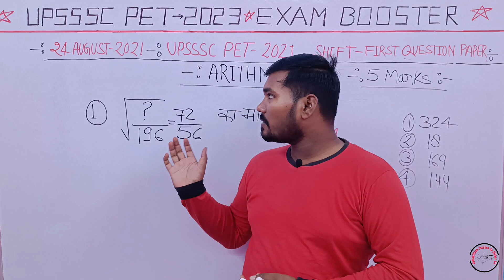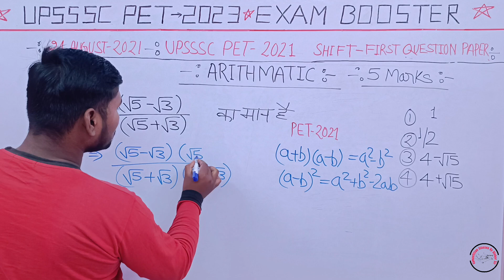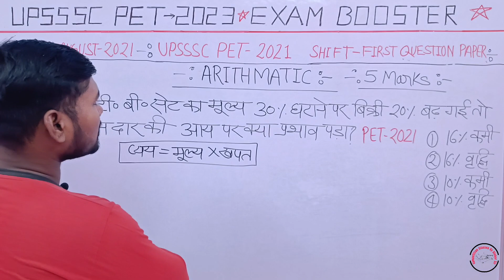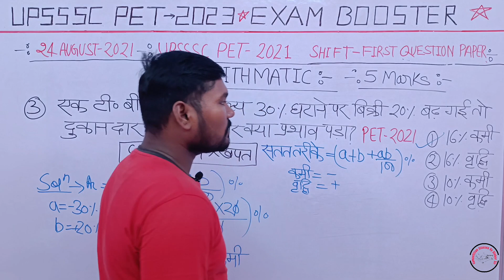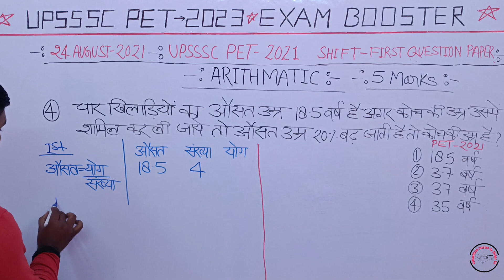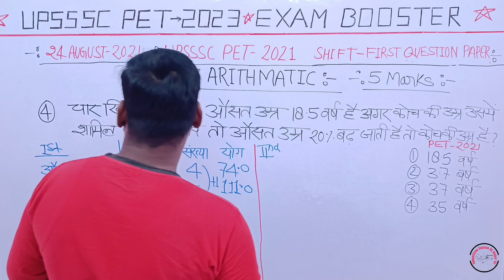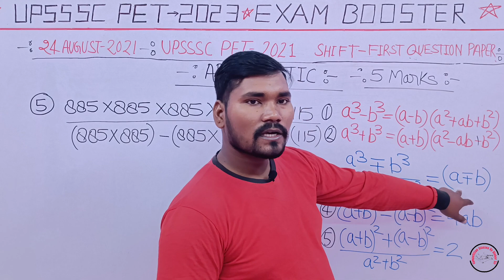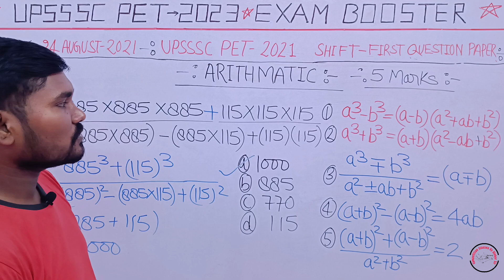UPSSSC PET 2023 || Exam Booster || Previous Paper || Important Question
Hello friends welcome to this channel in this video i am going to talk to you guys  UPSSSC PET 2023 || Exam Booster || Previous Paper || Important Question